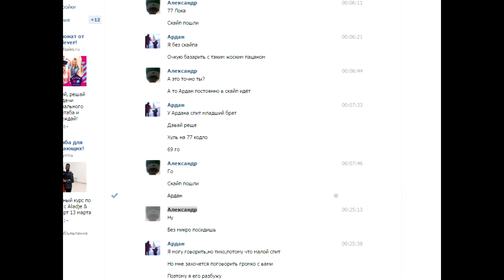Ардан Билоф ловит плюхи,смотреть без смс и регистрации.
Громовы ноунеймы Ардан? Что то я вообще тебя не почувствовал.